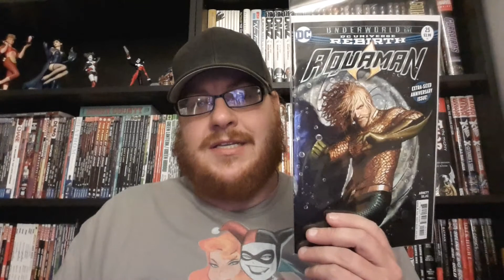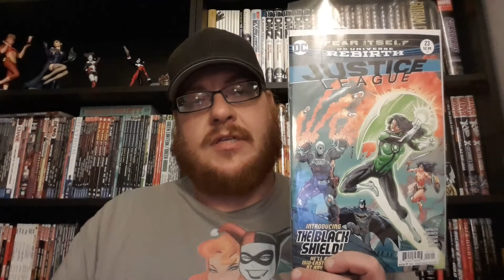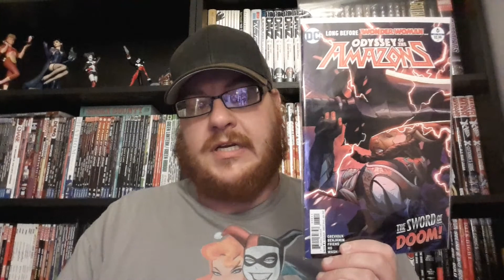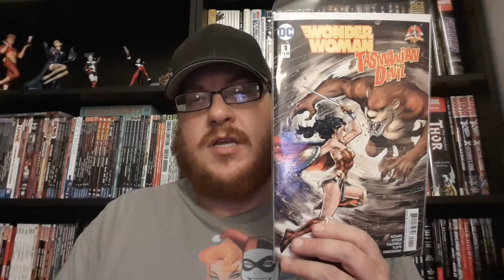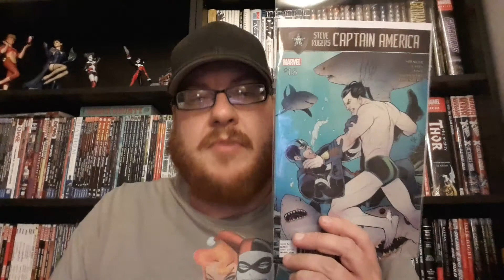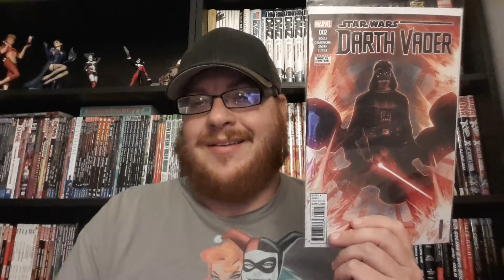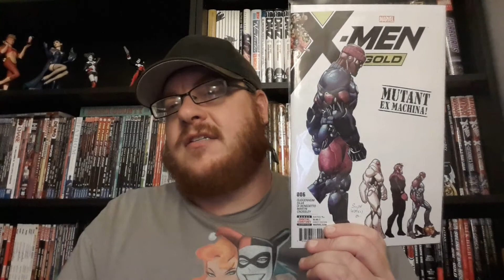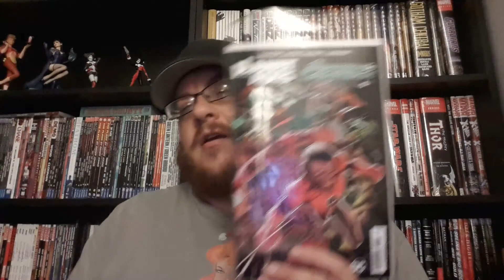Conspirator Brock's Pull List for 6/21/2017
Quick notes:
My must reads are: All-Star Batman #11, Batman #25, Star Wars: Darth Vader #2, and Superman #25.
I did grab some more of the DC variants that came out this week, so be sure to check those out in the video.

My son Brody is collecting Box Tops for Education for his elementary school. I want to get him as many as possible, and with your help I know it can be done. If you want to help out please collect your Box Tops and send them to:

Brody
115-A East Fremont Ave.

There is no deadline that I know of right now so keep sending them. Check to make sure they haven't expired before you send them, and in advance Thank You! I know we can get a lot together.
As of today we have about 290 Box Tops!

The Comic Conspiracy Episode #314 has been delayed till next week due to illness. You can check out other episodes here:

Comics Conspiracy is moving to a new location and we could use some help. Check out the link below for details:

You can also check out my eBay for other stuff I sell: